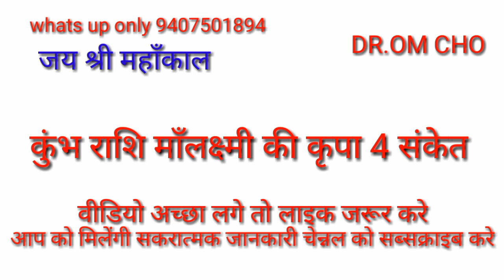Aquarius horoscope | Kumbh Rashi 2018 | Kumbh Rashifal | Aquarius horoscope 2021